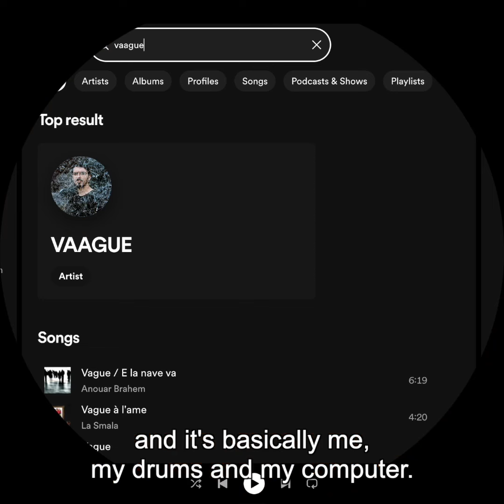Faces Of VOLTA • VAAGUE ( Antoine Pierre)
In Faces Of VOLTA, discover Volta's users and residents! an exclusive look behind the scenes of Volta. Discover our residents and their story in this exciting series!